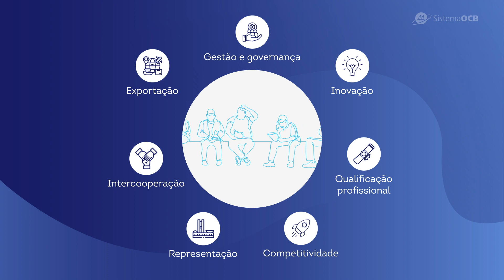SouCoop 2023 - Atualize os dados da sua cooperativa!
Alô coop, precisamos da sua colaboração para sabermos o tamanho do nosso movimento. Atualize o cadastro da sua cooperativa no SouCoop até o dia 16 de junho. Não perca o prazo!

Os dados nos permitem mensurar a força do cooperativismo e identificar os desafios que vamos superar juntos.

Além disso, oferecem subsídios para buscarmos o aprimoramento de leis, políticas públicas e serviços especializados do Sistema OCB.

Acesse sou.coop.br e atualize os dados da sua cooperativa.